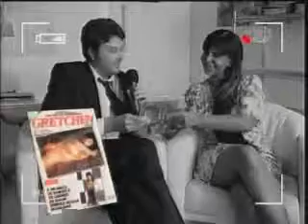Danilo Gentili entrevista Gretchen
A melhor entrevista do CQC.